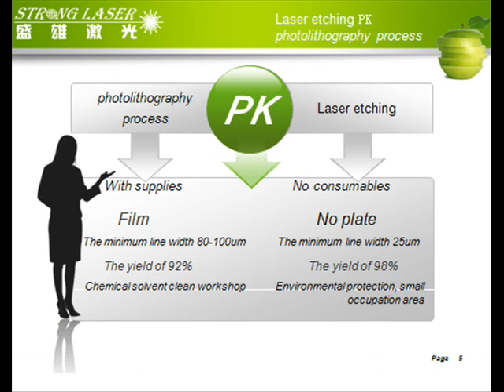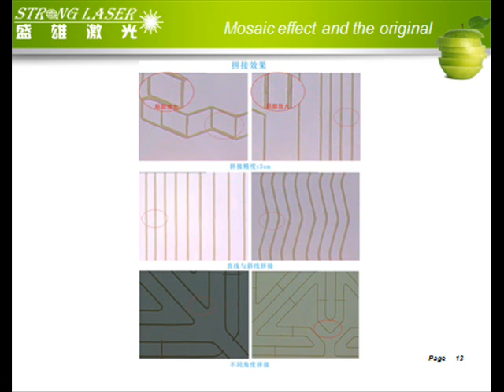Ito laser patterning,ito laser scribing,film laser printer,touch panel laser etching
Dongguan Strong laser focused on ultrafast picosecond precision laser micro processing system, ITO metal film circuit laser repair etching machine, ceramic substrate scribing laser laser micro cutting and drilling, UV UV laser marking machine, multi station laser marking machine R & D, production and sales,Welcome to call: 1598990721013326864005. I have a local customer service and technical support staff in the area of Taiwan, welcome to negotiate free proofing even test machine,